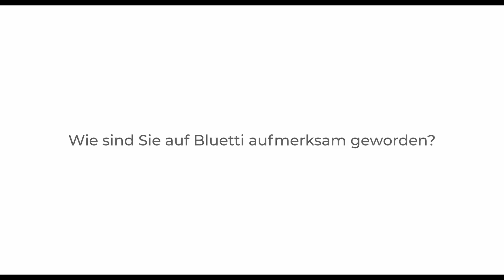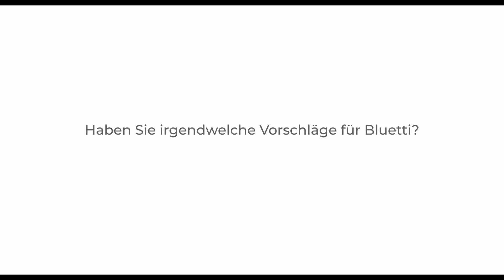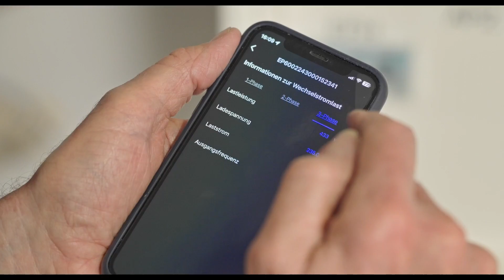BLUETTI EP600 ESS in Koeln | Everlasting Power Awaits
People who have questions about how to get through emergency blackouts, and enjoy their leisure home time during energy crisis periods, and winter days when out of power, have found their ideal answer for BLUETTI EP600 ESS.

This compact and smart EP600 ESS will be installed by BLUETTI's technical personnel who would help this dependable big brother settle down in your house and clear out all your doubts about the installation and BLUETTI App use.

BLUETTI, the industry leader that makes its presence in 100+ countries, will always stay true to a sustainable future by bringing outstanding energy storage solutions to everyone.